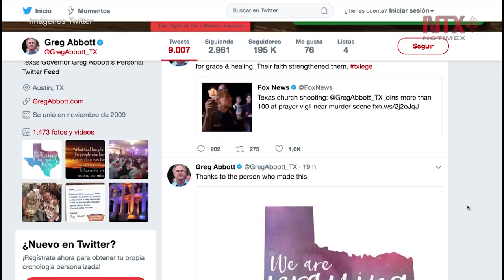Gobernador de Texas confirma 26 personas muertas en ataque a iglesia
Considerada la “peor masacre de Texas” realizada por un hombre que disparó tras ingresar la mañana de este domingo en una iglesia bautista en la comunidad de Sutherland Springs, al sur de San Antonio.